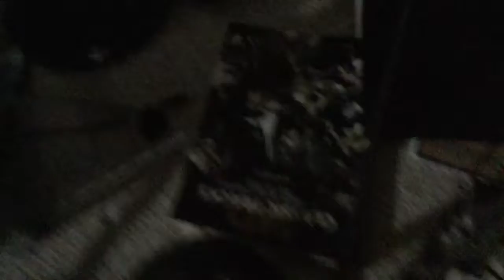A long vlog with Mack